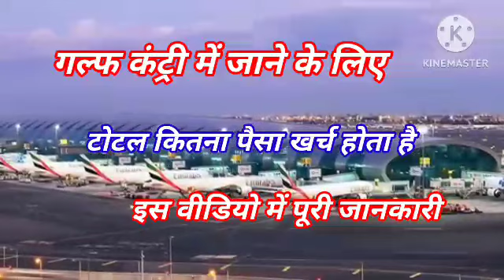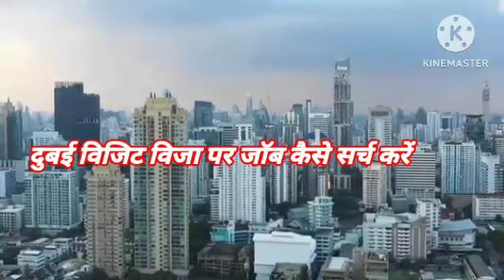Gulf country _work _visit _Azad visa cost 2023? how is Gulf country work visit Azad visa cost 2023?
gulf job update
gulf job ki duniya
M.Sarfaraz Ali
gulf jobs
Azmi job update
gulf job why
AT Hindi
technical Sharuf
e abroad jobs

Hotel job
Abroad times
Abroad times 2023
Welder job
Nurse job
Doctor job
Hotel job
Civil job 2023
Macanical job 2023